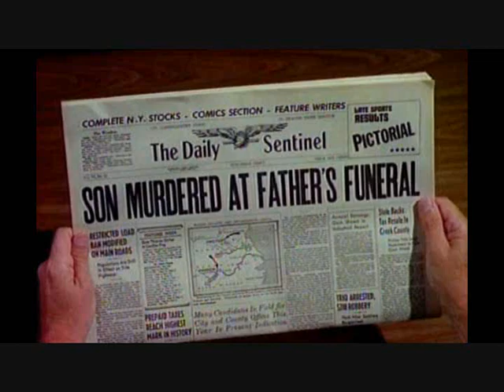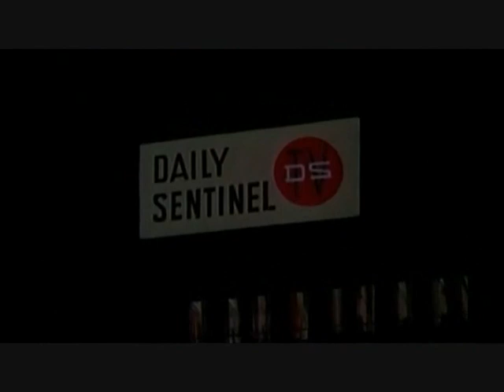The Green Hornet The Silent Gun Part 1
Part 1 of The Silent Gun, a tiny gun so quiet a murder gose unsolved. Mobsters battle over the smokeless gun providing The Green Hornet an excuse to horn in on his competition. The 1# episode of the 1966 tv series with Van Williams and Bruce Lee.